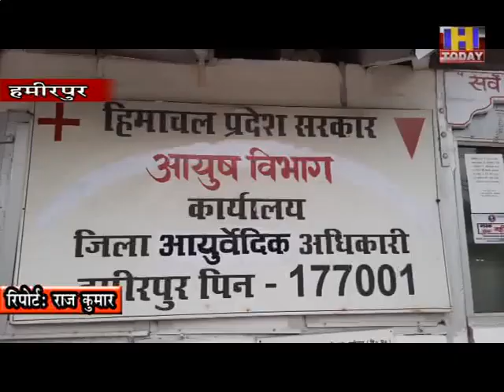आयुष विभाग के द्वारा आयुष घर अभियान के तहत कोविड मरीज उठा रहे लाभ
जिला हमीरपुर में 80 ग्रुप करने का रखा गया लक्ष्य अब तक 75 बर्चुअल समूहों में जोडा जा चुका लोगों को